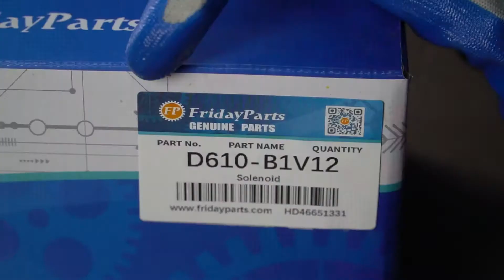2 Terminals 12V Dual Coil Pull Solenoid D610-B1V12 D610B1V12 for Kubota D905 Engine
Part Number: D610-B1V12 D610B1V12

Application: Kubota D905 Engine